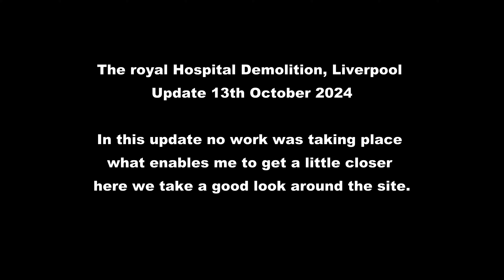The Royal Hospital, Liverpool. Demolition update 13th October 2024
In this update we take a good look around the site and work so far. no demolition was taking place on a Sunday.